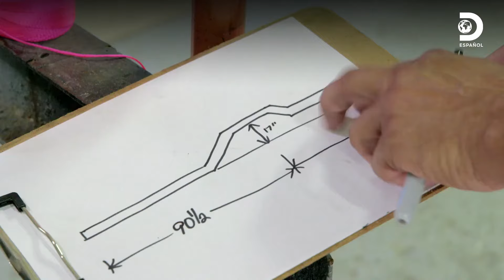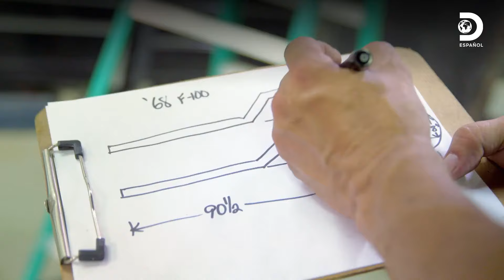Diseño y construcción del Chasis nuevo para la Ford Ranger | Texas Metal | Discovery en Español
Bill diseña un chasis a medida para toda la potencia extra que tendrá con el nuevo motor y su equipo de mecánicos se encarga de la construcción personalizada.